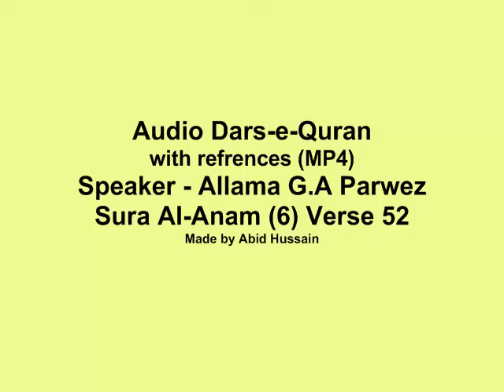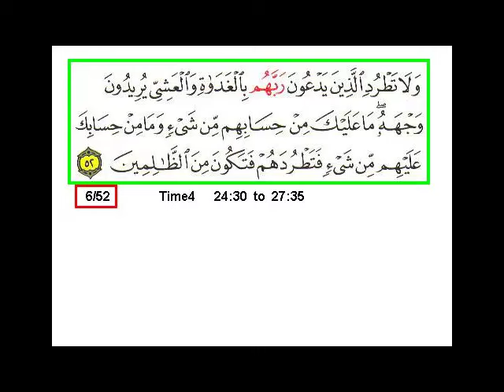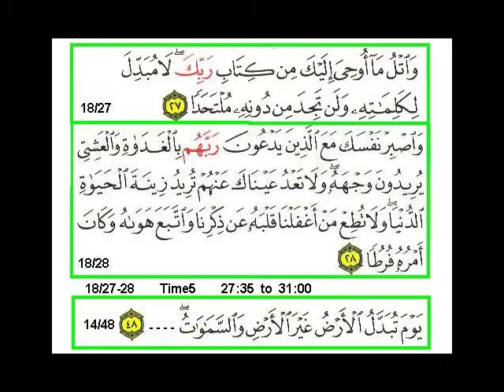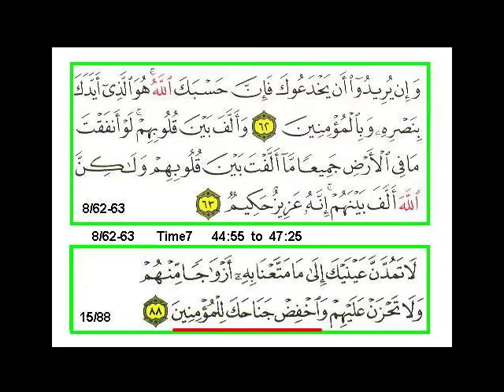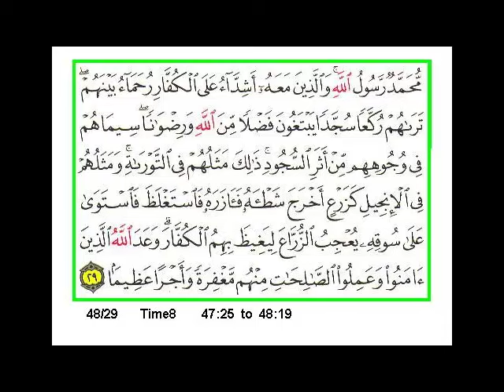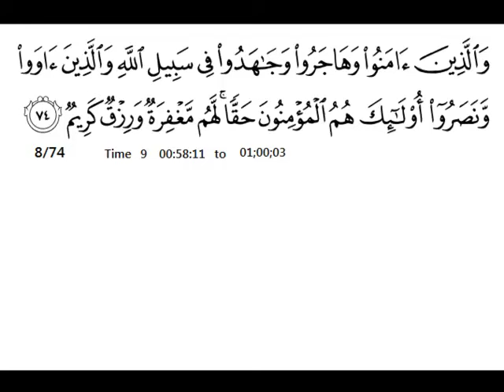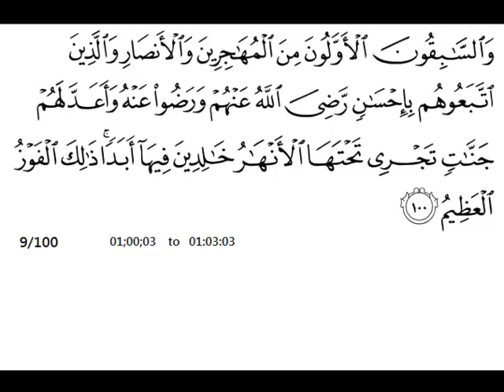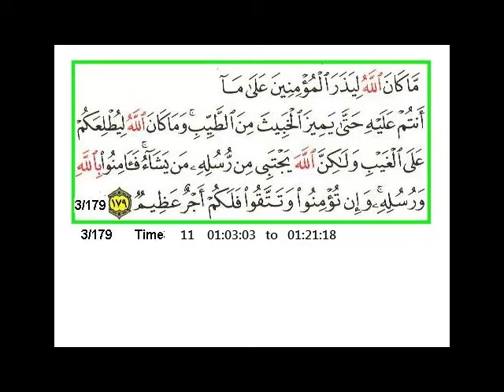Sura 6 Verse 52